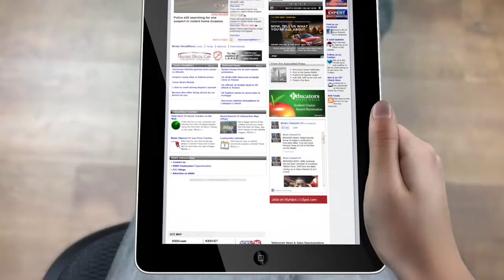Educators Credit Union Student Choice award winner - February 2015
This month's Educators Student Choice Award goes to Jodi Gates from Robinson Elementary.  Mrs. Gates was nominated by her student Easton.